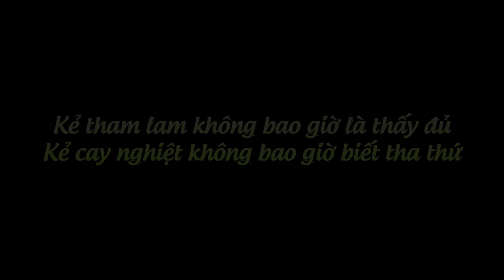Ông Chủ Nợ May Mắn | Phim Ngắn Tình Cảm - LẠ Vlogs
Ông Chủ Nợ May Mắn Và Người Đàn Bà Cô Đơn Dễ Tin Người | Phim Ngắn Tình Cảm - LẠ Vlogs
Các bạn hãy đón xem và ủng hộ thông điệp của Lạ Vlogs nhé!